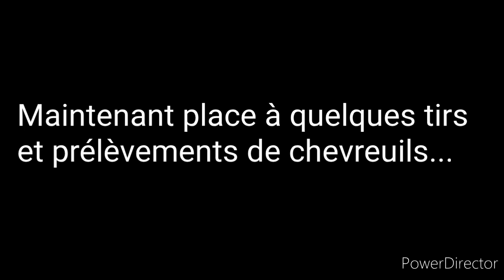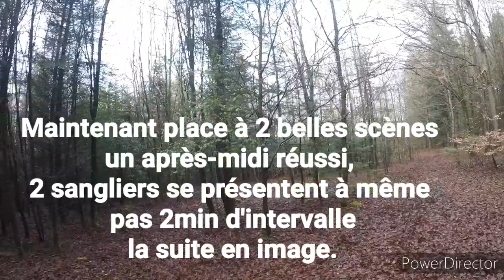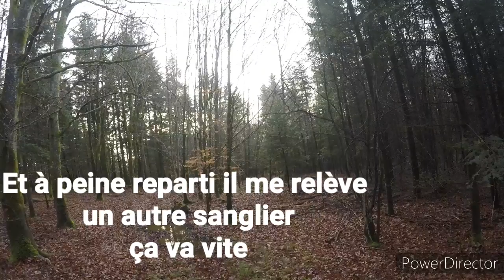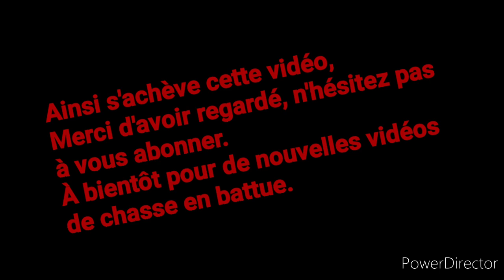Chasse Grands Gibiers: sangliers,chevreuils.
Chasse en battue dans les Vosges, par tous les temps principalement au poste mais quelques scènes dans la traque.

carabine Merkel rx helix 7x64 avec point rouge aimpoint micro h2.